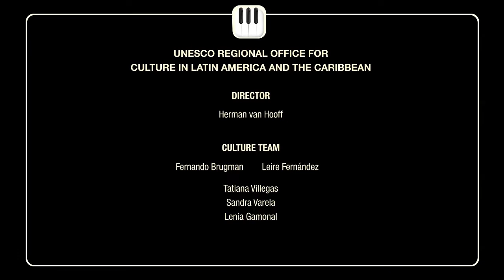CULTRIP, un voyage à travers les industries culturelles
CULTRIP est un court métrage de fiction de 5 minutes où les quatre personnages principaux d'un jeu vidéo fournissent des éléments clés pour comprendre et approfondir les concepts et les définitions de la Convention de 2005 sur la protection et la promotion de la diversité des expressions culturelles. Le film est conçu comme un jeu vidéo imaginaire où Big Blue, Green Power, Orange Glass et Pink Boots sont les héros montrant l'importance de promouvoir les industries créatives et la culture pour le développement humain et économique. Le jeune Edel Rodríguez (Mola) est l'illustrateur qui a conçu tous les personnages et, avec l'aide d'une équipe créative de dix membres, à savoir, conseillers, producteurs, scénaristes, éditeurs et post-producteurs, a créé un matériel audiovisuel amusant et dynamique. La vidéo constitue un produit promotionnel innovant et efficace, qui fait également partie d'une campagne internationale dirigée par l'UNESCO pour inclure la culture dans la révision des Objectifs du Millénaire pour le développement en 2015.